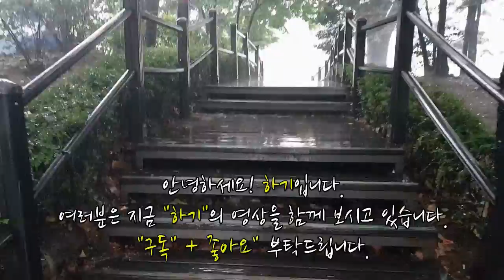H_MG[PUBG_BATTLEGROUNDS]배틀그라운드_ 배린이성장기#2 핵유저를만나다~릴카